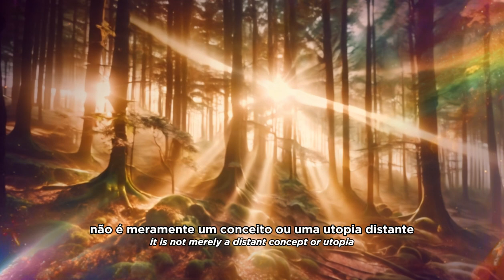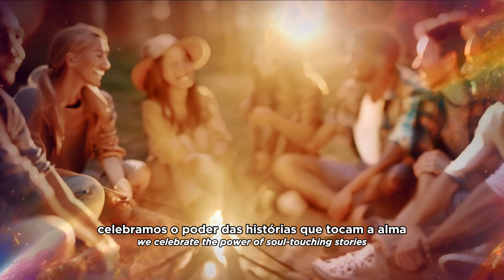Resgatando a Magia na vida cotidiana.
✨ Bem-vindos à estreia do nosso canal! Hoje, embarcamos juntos na jornada de Resgatar a Magia que existe em cada momento da vida. Descubra conosco como encontrar encanto nas coisas mais simples e redescobrir a beleza que nos rodeia.

🔮 Neste vídeo, exploramos histórias e reflexões que tocam a alma e convidam à introspecção. Prepare-se para uma experiência que vai além do ordinário e que promete transformar sua percepção do mundo.

🌟 Não esqueça de se inscrever e ativar as notificações para não perder nenhum dos nossos conteúdos mágicos.

Agradecemos por se juntar a nós nessa aventura mágica! ✨